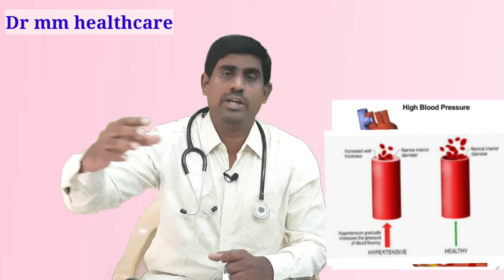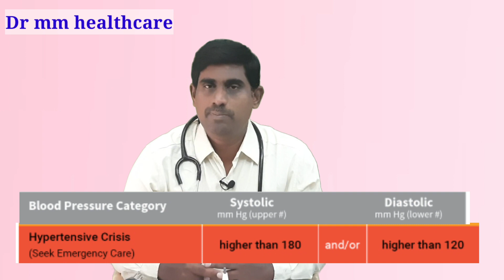உயர் இரத்த அழுத்தம் வர காரணம். hypertension. causes, complications . high blood pressure. high BP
basics of high blood pressure and symptoms of high bp